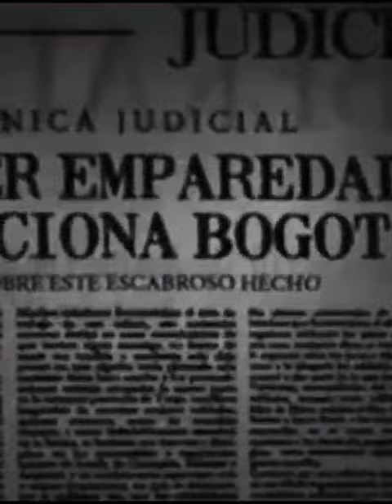El Lado Oscuro del Dr. Mata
un hombre cuyos secretos desentrañarán las sombras más profundas de la condición humana. En esta historia intensa, descubre los oscuros rincones de la mente del doctor, donde la ética se desdibuja y la moralidad se retuerce. Adéntrate en un viaje que desafiará tus percepciones y te llevará a lugares inexplorados de la psique humana. ¿Estás listo para enfrentar la verdad oculta detrás del respetable Dr. Mata?